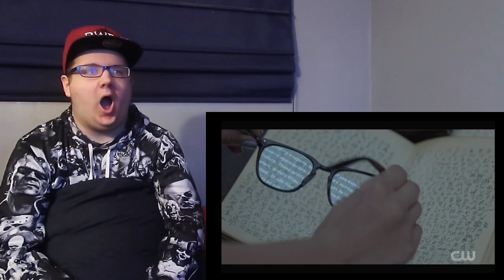BATWOMAN S1E19: “A Secret Kept From All the Rest” REACTION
Hmmm... Azrael incoming?

This video is not for Financial Purposes.